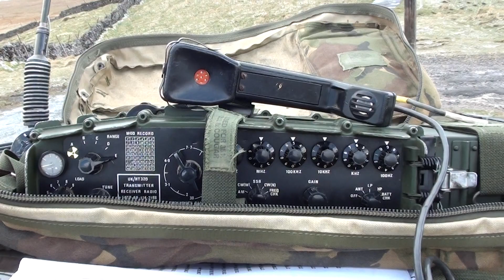Pennine way with a PRC 320 Clansman Transciever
I took this about 8 years ago